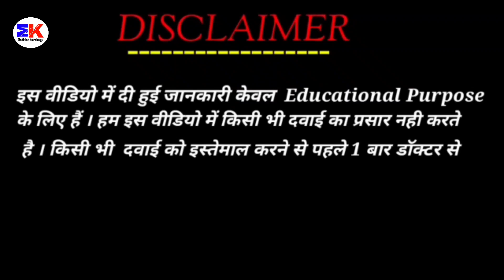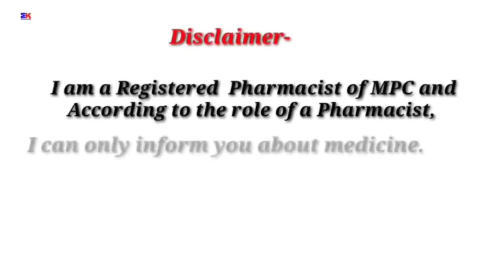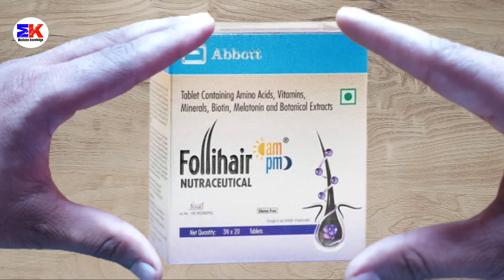Follihar Am PM Tablet | Follihar Nutraceutical Tablet | Follihar Am PM Nutraceutical Tablet Uses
Follihar Am PM Tablet | Follihar Nutraceutical Tablet | Follihar Am PM Nutraceutical Tablet Uses Benefits Dosage Review in Hindi

kindly note